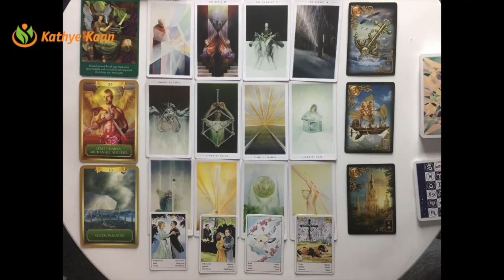CAPRICORN MARCH 2021 WOW! Expect long term financial security 💖 MONTHLY TAROT PSYCHIC READING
Monthly Tarot reading for Capricorn signs.

Card decks used:
~ Piatnik Zigeuner Wahrsage Karten

Kathye